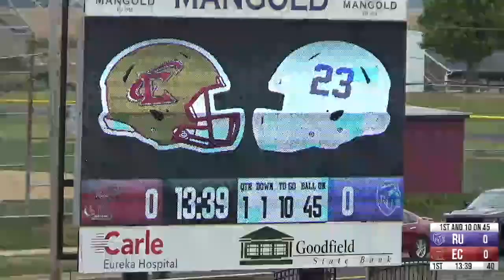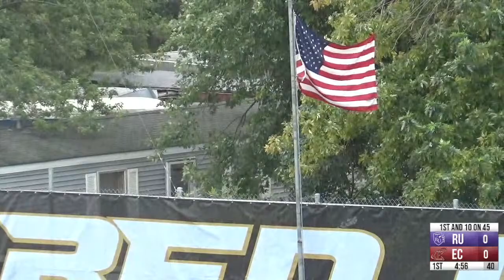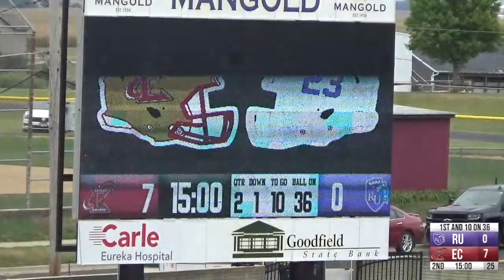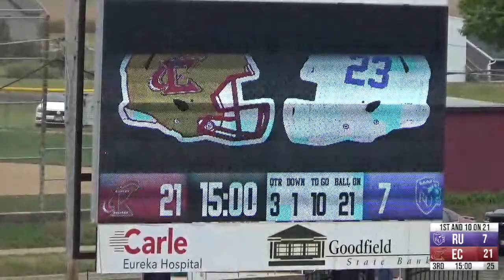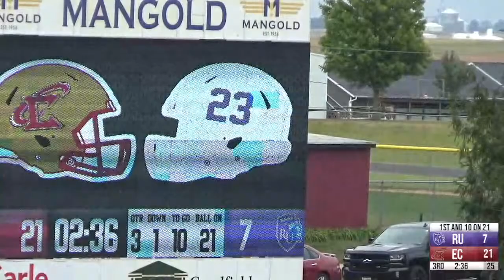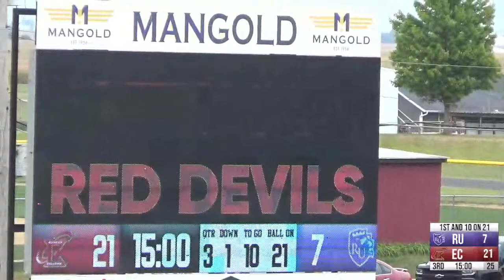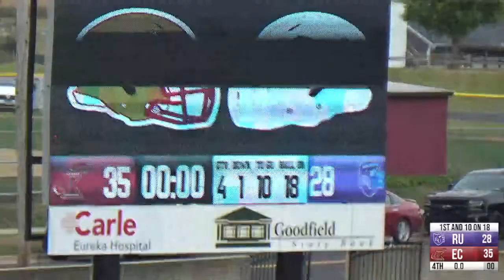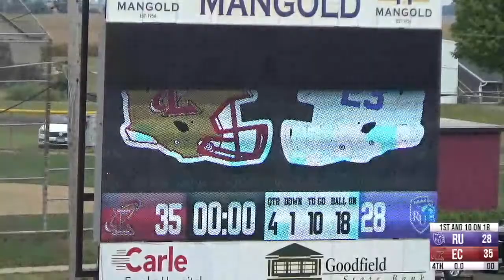FB: Rockford at Eureka (Sept. 16, 2023)